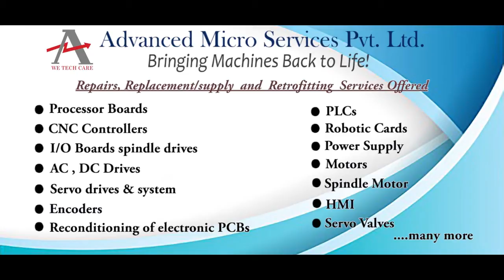General Electric CR7XY3 Relay Repairs @Advanced Micro Services Pvt.Ltd Bangalore,India